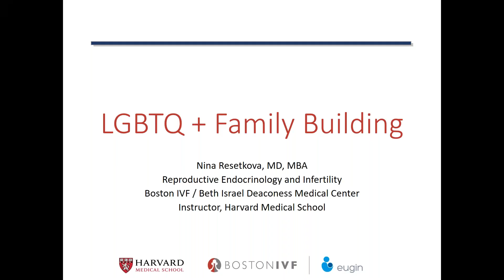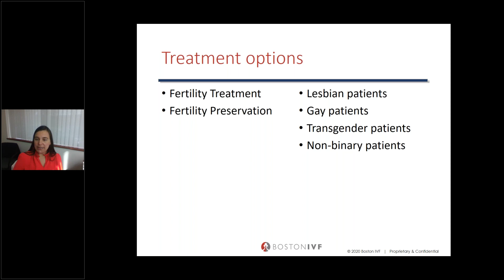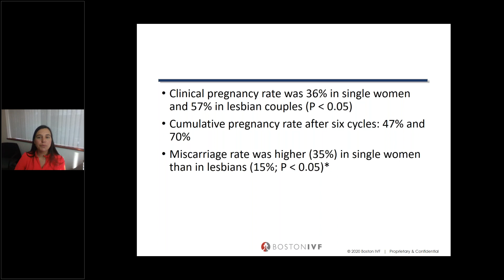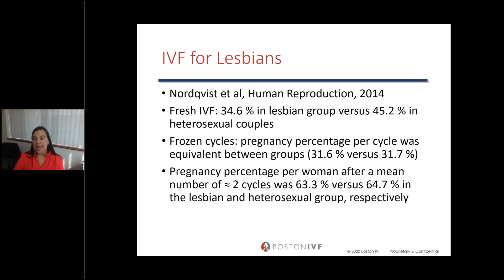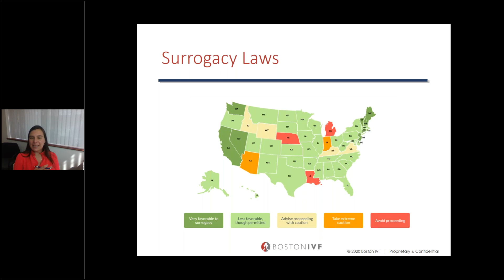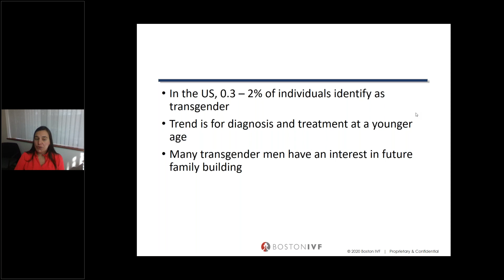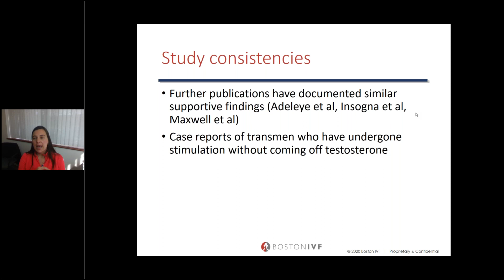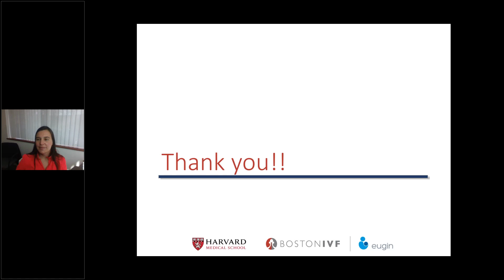LGBTQ+ Family Building | Dr. Resetkova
WATCH as reproductive endocrinologist Nina Resetkova, MD, MBA discusses LGBTQ+ Family Building options at Boston IVF. Originally recorded March 15, 2022.

In this video, you will:
✅ Learn more about the various treatment options available for LGBTQIA+ individuals and couples
✅ View the results of Boston IVF's landmark Transgender Fertility clinical trial

PRESENTATION TIMESTAMPS
Introduction 00:00
Presentation Overview 2:27
Lesbian Couples 10:16
Gay Couples 26:46
Transgender Patients 33:27
Assigned Male at Birth 34:22
Assigned Female at Birth 36:16
Non-Binary Patients 48:49
LGBTQIA+ Patient Treatment Outline 49:10
Q&A 51:40